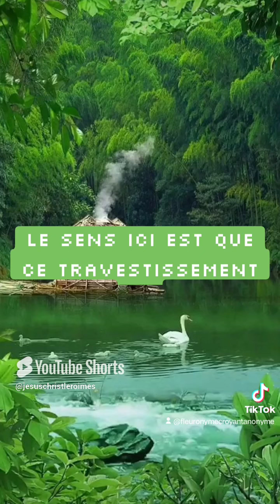🎁 Aujourd'hui au fil des jours je rend Gloire à Dieu en Parole & prière: 12 octobre 2024